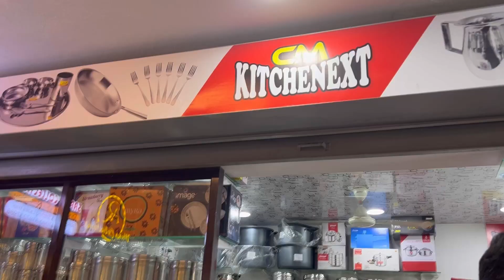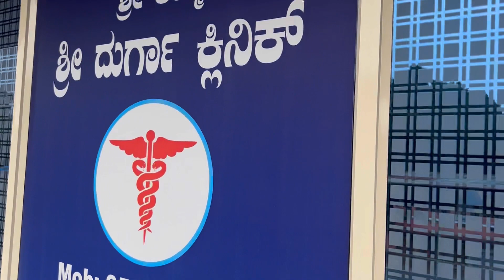ಯಾಕೆ ನಾವು ಹೊರಗಡೆ ಹೋಗ್ತೀವಿ? |BC road ನಲ್ಲಿ ಸ್ವಲ್ಪ ಶಾಪಿಂಗ್ 🛍😍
Shopping vlog